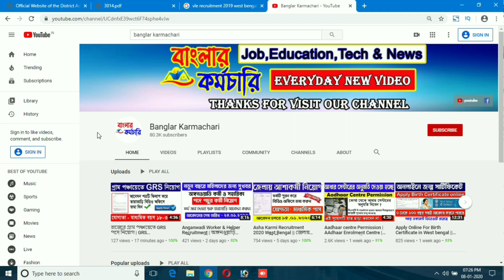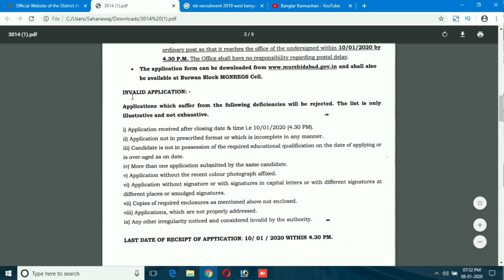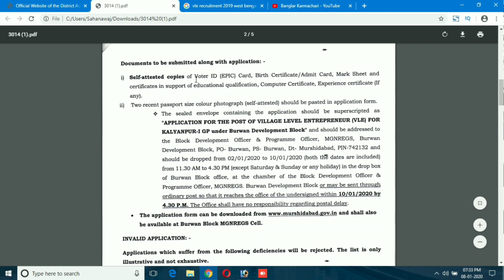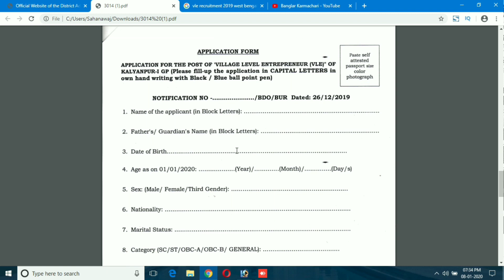West bengal gram panchayat VLE recruitment 2020 || রাজ্যের গ্রাম পঞ্চায়েতে VLE পদে নিয়োগ | Wb Job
West bengal gram panchayat VLE recruitment  2020 || রাজ্যের গ্রাম পঞ্চায়েতে VLE পদে নিয়োগ
ffice of the Block Development Officer, Burwan, Murshidabad . Engagement notice of Village Level Entrepreneur (VLE Recruitment 2020 ) VLE Gram Panchayet Recruitment